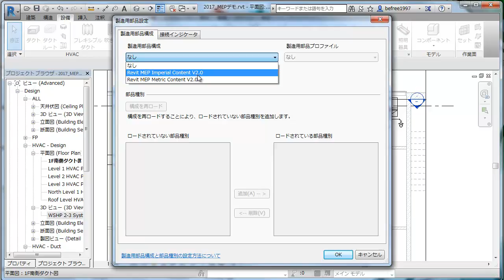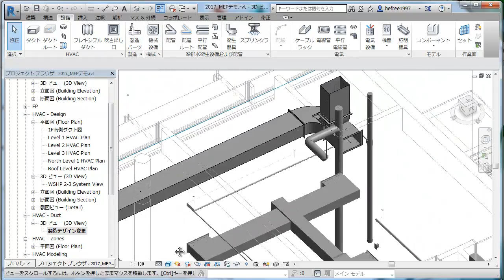設計コンポーネントから製造用コンポーネント一括変換 - Revit 2017